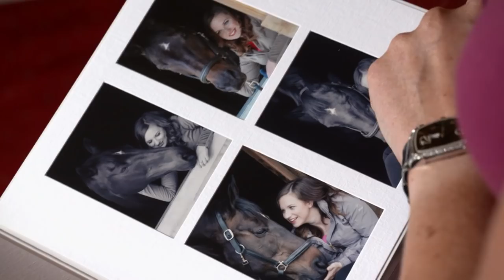Paralympian Rider & Voice of FEI TV, Natasha Baker, Looks to a Bright Future! | Equestrian World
Natasha Baker is a phenomenal Paralympian Rider & one of the many voices of FEI TV. Enjoy this episode of Equestrian World where we catch up with the former European Champion to reflect on her career and speak about her bright future!